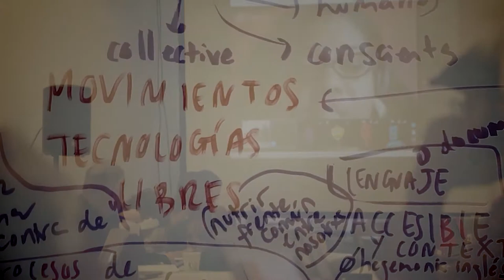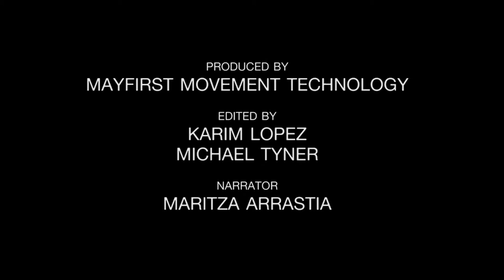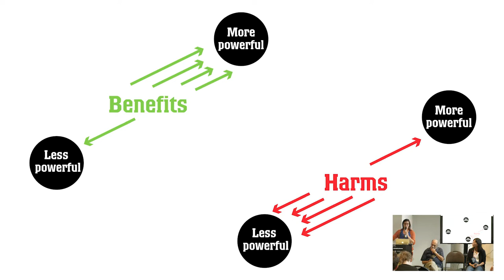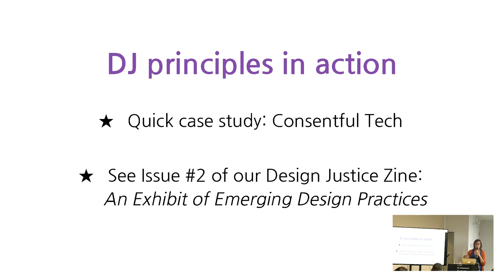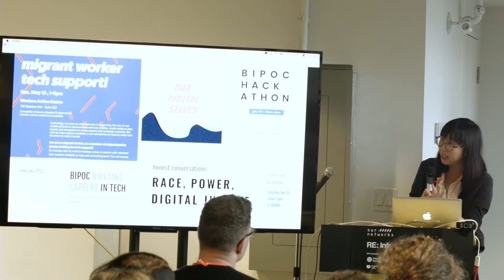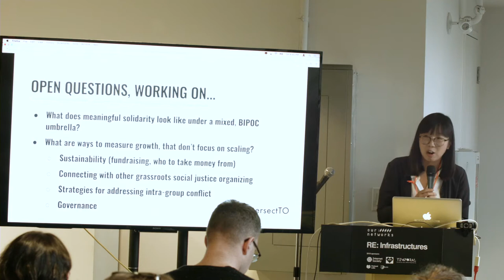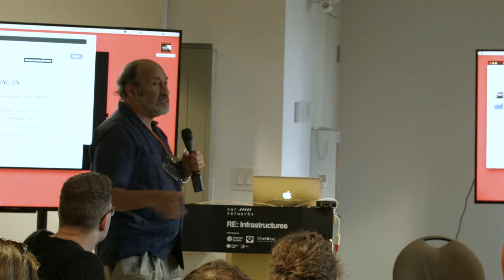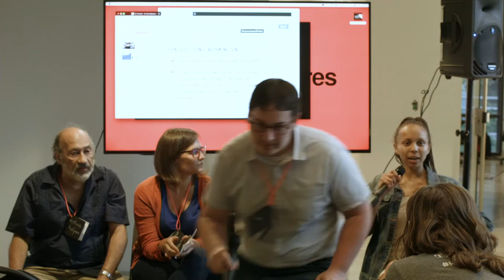May First, Technology And Revolution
Technology has so fundamentally changed our society that any strategy for social change must be altered to address its power over us. But it also gives us the potential to develop and realize the kind of society we all want and to do that within our lifetimes. Information technology is the most powerful tool for change we have.

Since 2017, 25 local convergences have brought together over 1,500 activists from the U.S. to talk about the intersection between technology and revolution. The results of this two-year project can be viewed in the program that emerged from those sessions summarized in the video linked below.

We want to continue that process in a Tech and Rev session at this conference with our convergence here adding to and editing the program as it now stands.

Panel speakers are:

- Alfredo Lopez, May First Movement Technology
- Ellie Ade Kur, Maggie's
- Lorraine Chuen, IntersectTO
- Victoria Barnett, Design Justice Network